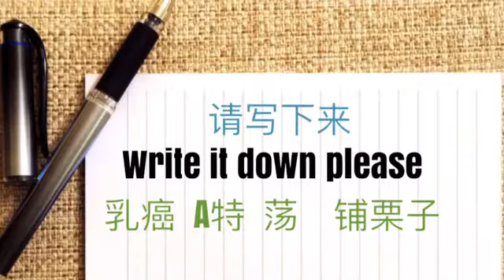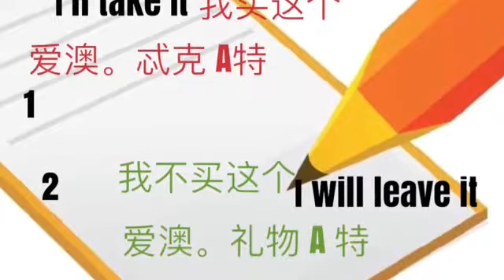出国购物极简黄金句，一学就会。❤️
要出国了不会英文怎么办？下面我们就一起来学一下出国购物实用英文，下面几点就教大家不会英文也能学会的非常简单的黄金用语，并且有中文解释和翻译，出国买东西再也不用慌张只需要把这几点记下来就可以了。